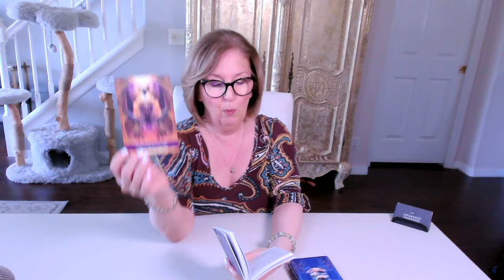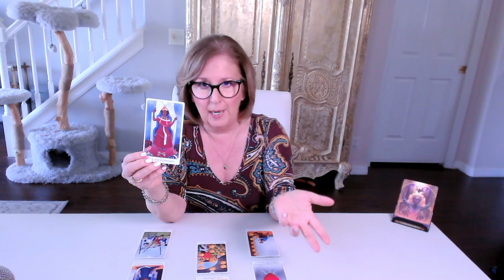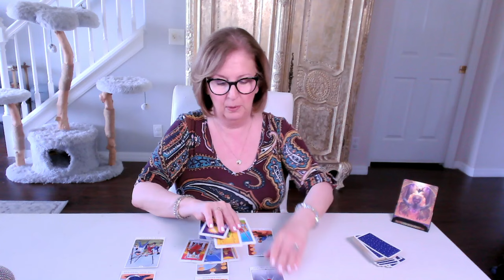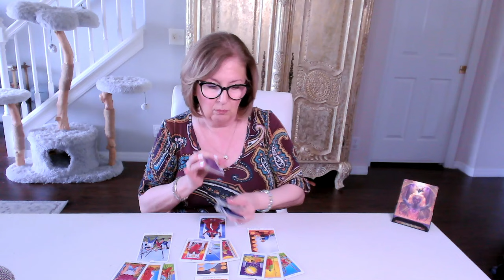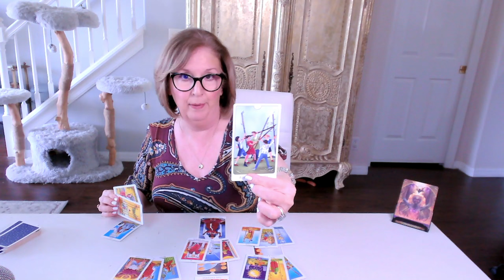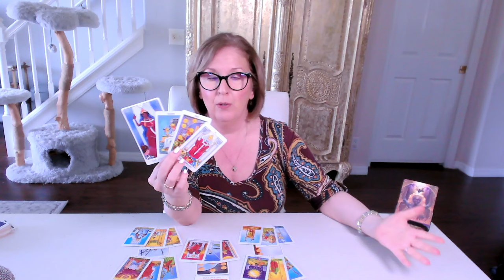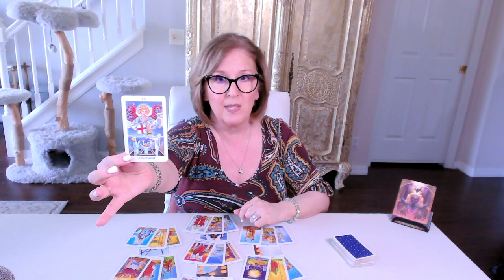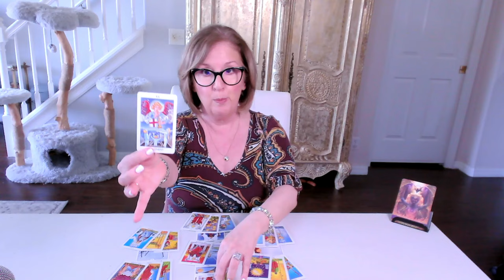CANCER Lion's Gate Love Tarot: DF *chooses the path* forward for the Twins!